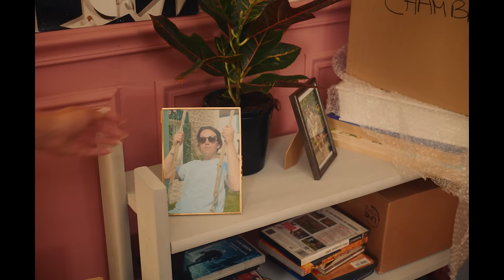Les Frangines – C'est pas ta faute (Clip officiel)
Remerciements :

Production

La Sucrerie
Directrice de production : Manon Bastide de Grave
Chargé de production : Juliette Rivierre
Chef de projet : Owen Jolly
Régisseur : Houcine Guendouz
Assistant régie : Martin Ilic

Co-Réalisateur : Charles Stalhberger
Co-Réalisateur : Vincent Groen
Assistant-réalisateur : Thomas Le Beguet

Image

Chef opérateur : Martin Laborier
1ére assistante caméra : Sarah Minvielle
Chef électricien : Paul Seroux
Steadycameuse : Lucie Fievre
Photographe plateau : Alexis Carcuac
Etalonneuse : KeepGrading ( Inès Henry Manceau )

Décoration

Cheffe décoratrice : Laura Roche
Décoratrice : Solène Pauvert

HMC

Styliste : Alex Brothermanos
Cheffe Make up : Saleha Bouchama
Assistante Make up : Loudmilla Adafer

Comédienne

Agathe : Marie Carrour